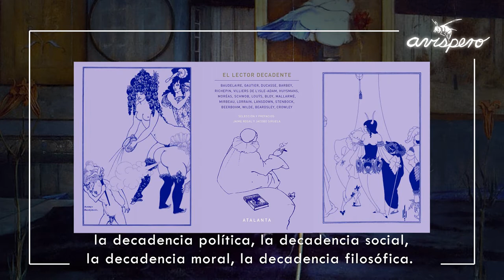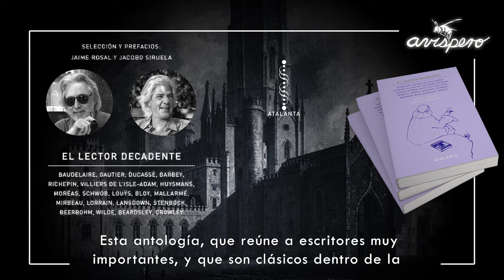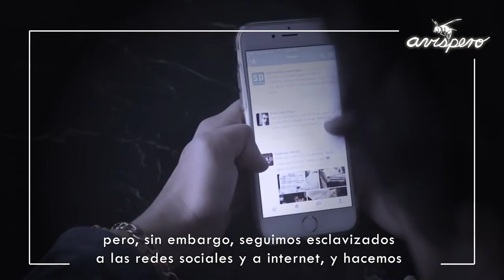El lector decandente (Atalanta) - Reseña - Alejandro Beteta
El lector decadente

Su crítica a la realidad burguesa, al desencanto político, a la inconformidad con la época y, sobre todo, al transformismo de la sensibilidad artística –su espíritu tumefacto de ciencia estrafalaria–, es un fidedigno retrato de la vida cultural de fines del siglo XIX y principios del XX.